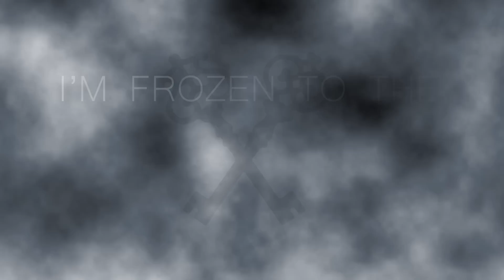Woodkid - Iron (lyrics)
I'm currently into painting. If you’d like to see my work, check out my Instagram: